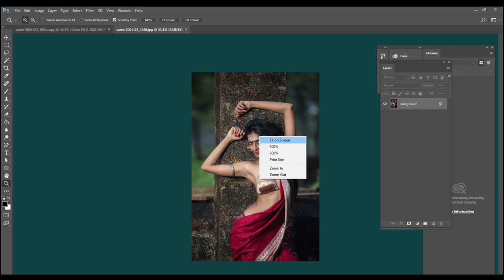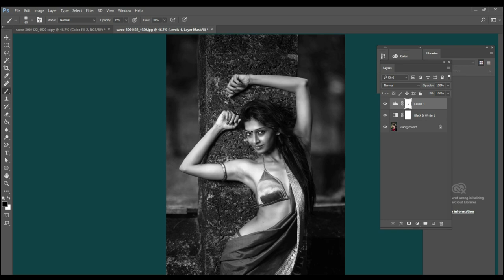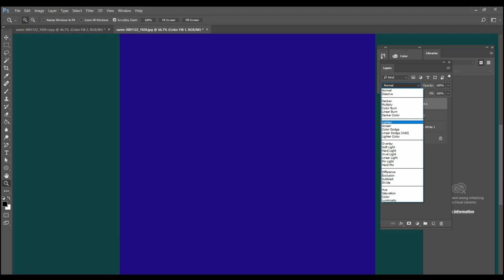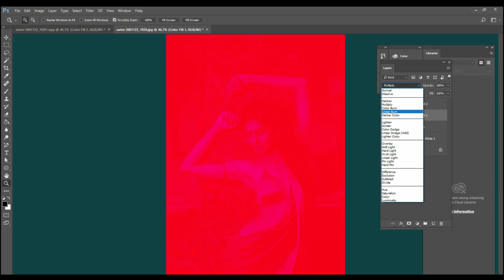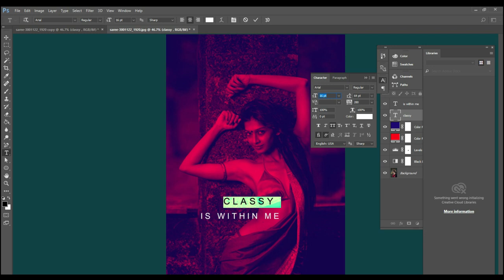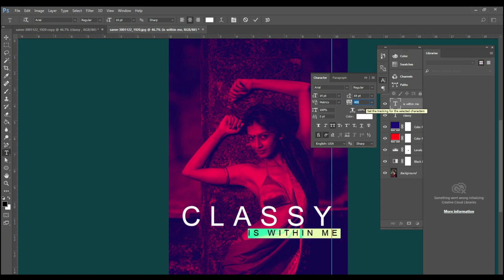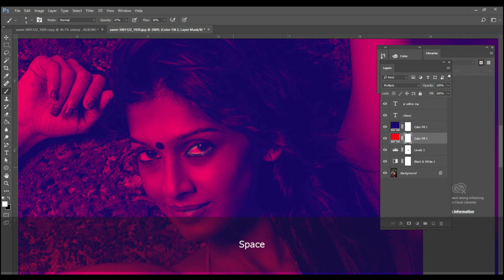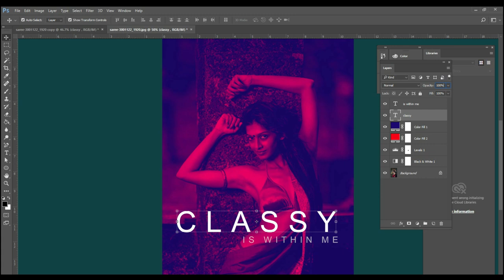Create Sick Duotone Effect | Photoshop Tutorial | Photo Effects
gsfxmentor illustratortutorias photoshoptutorials Treding gsfxmentor illustratortutorias photoshoptutorials Treding in this videos we will see how to create spotify and apply music style duotone effect using photoshop.

Its pretty simple photo effect, all we have to use different colors on different blending modes.

we will create 3 different variations of this effect, first will be where model and background are same color.

30 Biggest Graphic Design Trends for 2021/22:-/30-biggest-graphic-design-trends-for-2021-22/

9 Interior Design Trends for 2022 – 2023:-/9-interior-design-trends-for-2022/

33 most creative animal logo designs 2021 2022/23 animation job colour design Designers in 2021 design trends now design trends of 2021 earn entrepreneurship Graphic graphic design graphic designer Graphic Design Company Graphics graphic design trends 2021 innovation interior design trends 2021 interior design trends 2022 leadership development. Logo logo design marketing MobiKwik_Upasana_Taku money NyKaa_Falguni_NayyarKar Prototyping SlideShare_Rashmi_Sinha sustainability Tools top trends 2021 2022 trend book trending design trends 2022 Twitter UI UI design UX UX/UI web design ZivameRicha